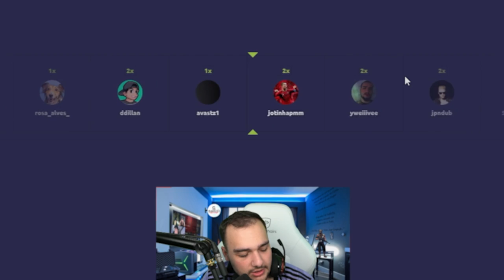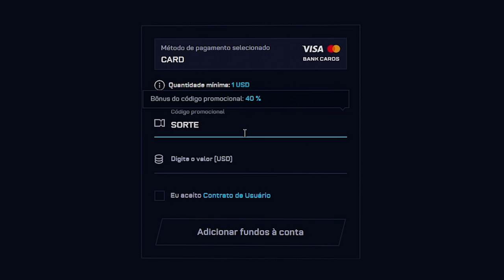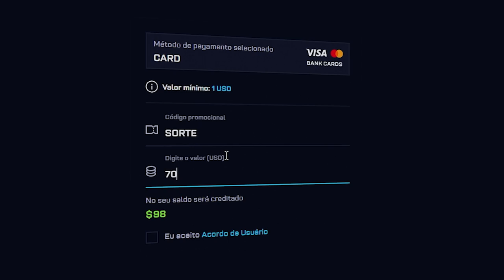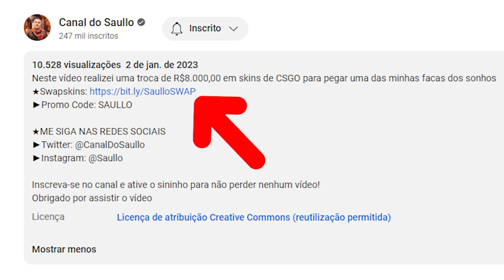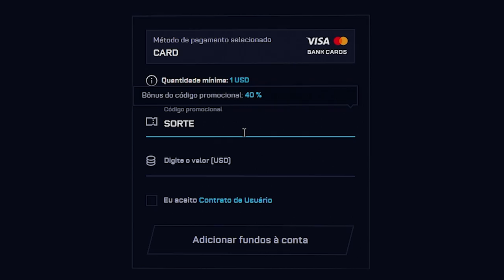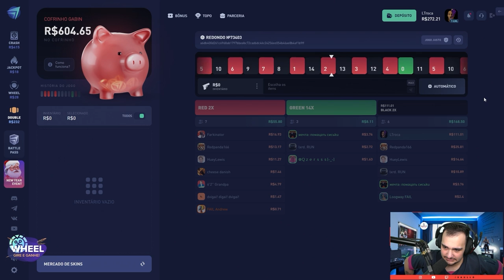Ganhei uma FACA 85% BLUE GEM 💎 para um INSCRITO